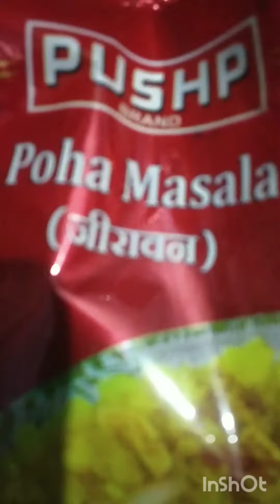चिवड़ा, सूखा चिवड़ा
चूड़ाचिवड़ाrecipe food चटपट Teastandbeauty with jyotsna